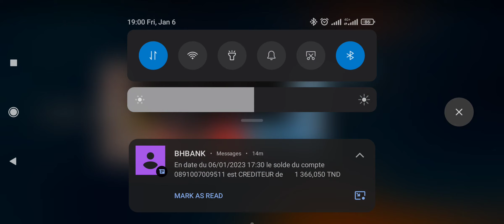CLASH SQUAD RANKED MATCH GAMEPLAY 2023/01/06 - GARENA FREE FIRE